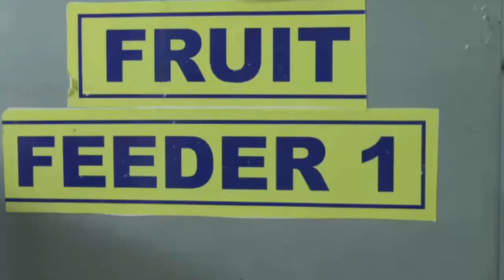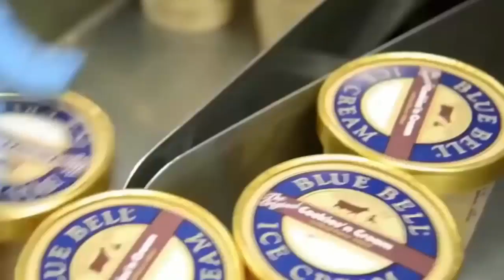Rangkaian Proses Pembuatan Es Krim yang Menarik di Pabrik Modern Dari Homogenisasi hingga Pengepakan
Simak video menarik yang membawa kita mengenal lebih dalam tentang proses produksi es krim di dalam pabrik. Dari campuran bahan dasar hingga mesin modern yang digunakan, video ini akan memperlihatkan betapa rumit dan menariknya proses produksi es krim.